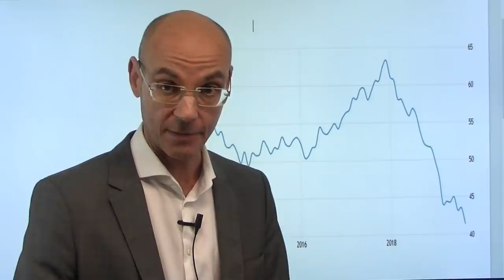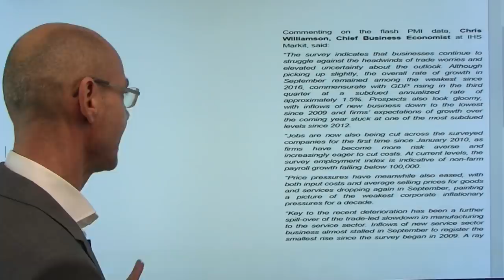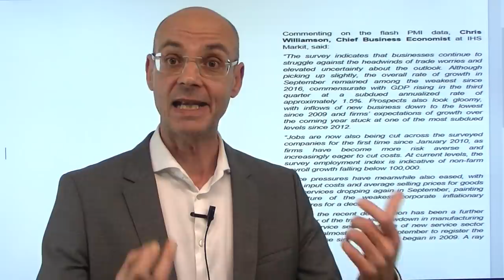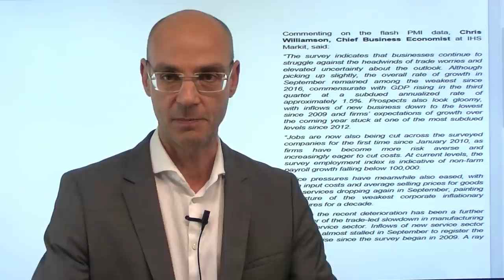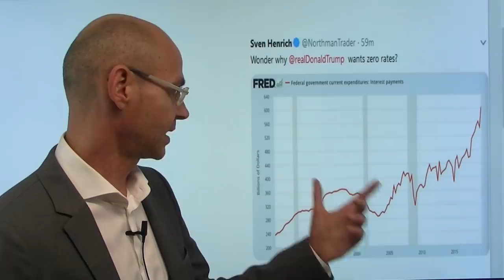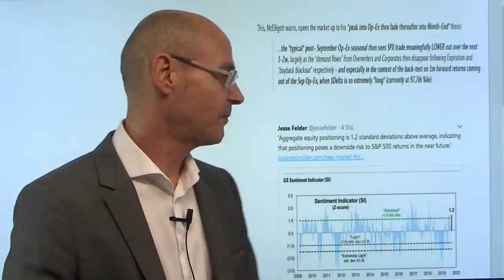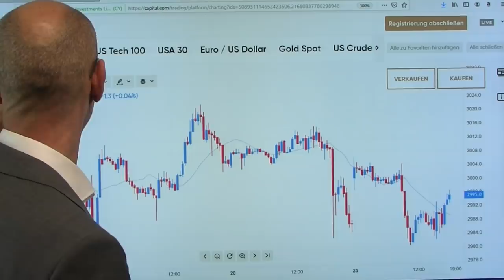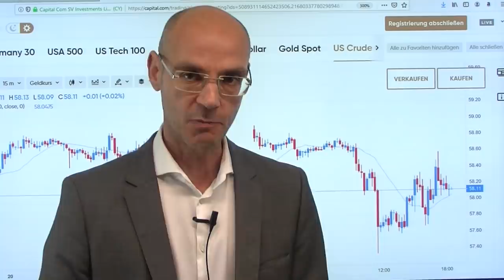Deutschland - "einfach schrecklich"! Marktgeflüster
Heute wieder geradezu schockierende Daten aus Deutschland mit dem Einkaufsmanagerindex Industrie bei 41,4 - Phil Smith von Markit (das die Daten erhebt) meinte dazu: "einfach schrecklich". Erstmals wird auch der deutsche Dienstleistungssektor in Mitleidenschaft gezogen (was perspektivisch zu erwarten war) - ein ähnliches Bild übrigens auch in den USA. Es sind vor allem die miserablen Daten aus Deutschland, die globale Rezessionssorgen schüren und den Optimismus in Sachen Handelskrieg überlagern (nachdem beide Seiten von positiven Gesprächen berichteten). Aber selbst wenn Trump einen "Plastik-Deal" oder "Waffenstillstand" schließen sollte - das Kind ist offensichtlich bereits in den Brunnen gefallen. Dax und Euro nach den Daten aus Deutschland unter Druck - morgen dürfte der ifo Index mit Argusaugen beobachtet werden..